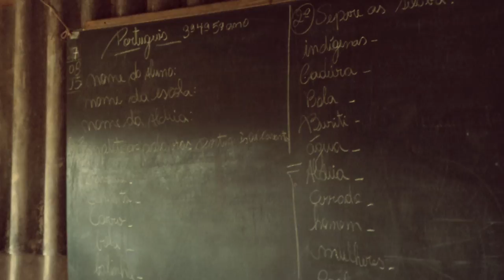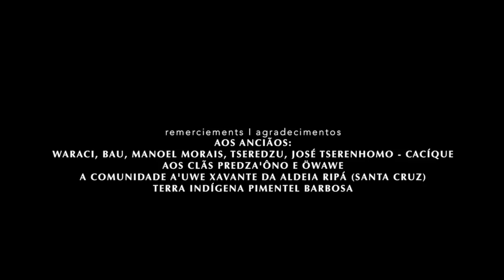POVO XAVANTE (Híbridos, the Spirits of Brazil)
POVO XAVANTE

Shot in the unique Serra do Roncador in the state of Mato Grosso, a documentary over a day and a night following the Xavante people in their most sacred ritual, the Wai'á'.

cc.by.nc.sa
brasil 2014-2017